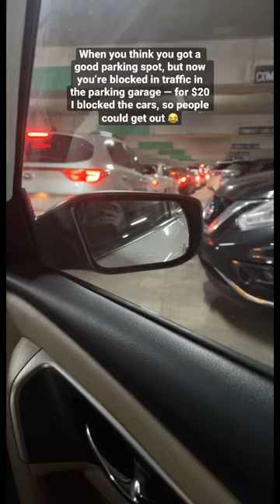Trying to leave the parking garage in Charlotte, NC after the Billy Manilow concert iykyk ￼